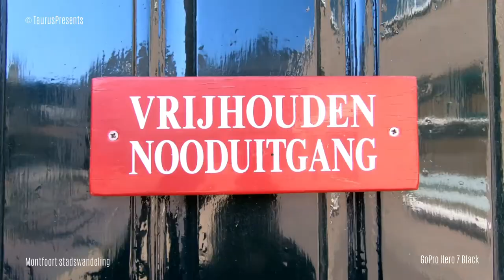Montfoort stadswandeling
Montfoort is vestingstadje aan de IJssel. In het historische centrum van Montfoort is een ruim aanbod aan monumentale gebouwen, zoals Kasteel Montfoort en het Oude Stadhuis.